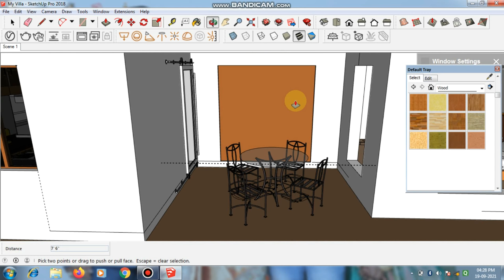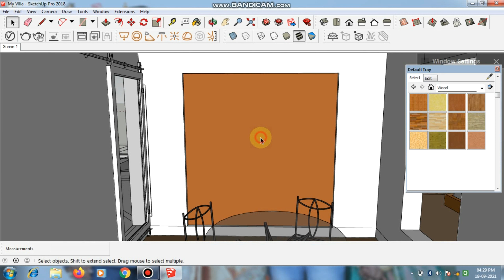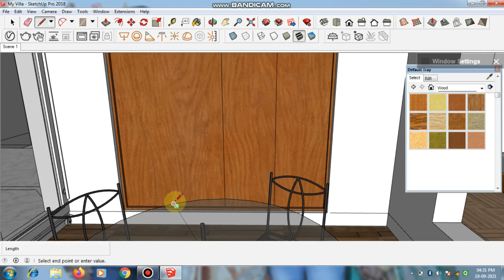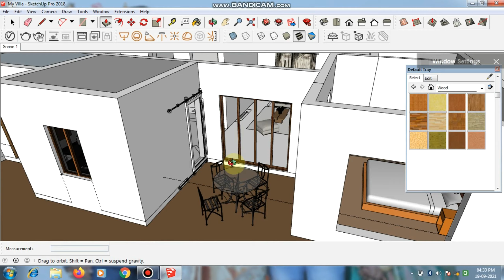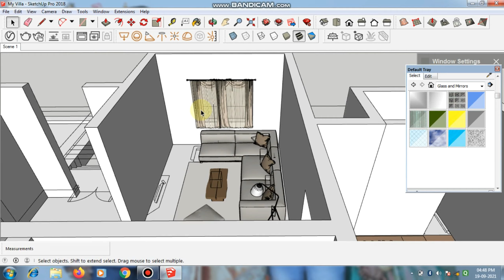MAKING SLIDING WINDOW IN SKETCHUP PRO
HOW TO MAKE SLIDING WINDOW IN SKETCHUP
नमस्कार दोस्तों, आपका बहुत बहुत स्वागत है हमारे चैनल "Civil_Architect_" में,
आज में आप के लिए लेके आय हू  Sketchup Lession

आप मुझे यहाँ भी फॉलो करे :-